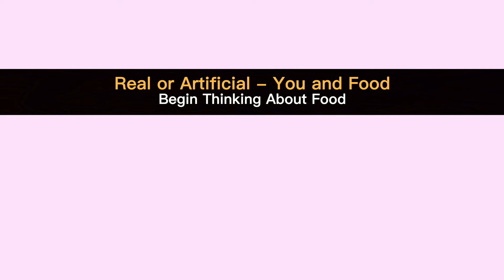Athena Jezik - Real or Artificial You and Food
Begin Thinking About Food - Real or Artificial   You and Food by Athena Jezik

And choose one for this --- Associate or Preferred (w/ monthly subscription) or Retail. .